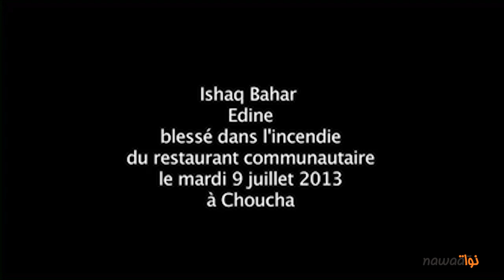حريق في مخيم شوشة